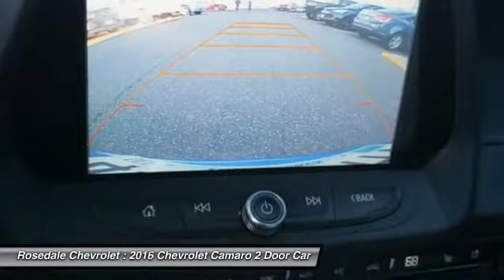2016 Chevrolet Camaro Roseville, Fridley, St. Paul, Minneapolis 180041A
Rosedale Chevrolet
2845 Interstate 35 W

LOW MILES - 4,064! SS trim. Heated/Cooled Seats, Satellite Radio, Premium Sound System, Alloy Wheels, Back-Up Camera. AND MORE! KEY FEATURES INCLUDE: Heated Driver Seat, Cooled Driver Seat, Back-Up Camera, Premium Sound System, Satellite Radio. Rear Spoiler, MP3 Player, Keyless Entry, Remote Trunk Release, Electronic Stability Control. EXPERTS ARE SAYING: Modern muscle cars like the 2016 Camaro offer much more than the straight-line speed of their ancestors. The new Camaro offers the kind of handling and braking that was once the exclusive purview of higher-end European sports coupes and sedans. -KBB.com. OUR OFFERINGS: STREAMLINE YOUR NEXT AUTO BUYING EXPERIENCE Our Goal is to Find a Vehicle that meets all of your needs, Supply you with our best price, Get a profesional trade appraisal, Estimate on payments, finance terms and options, ALL IN LESS THAN 45 MINUTES Pricing analysis performed on 11/30/2017. Please confirm the accuracy of the included equipment by calling us prior to purchase.